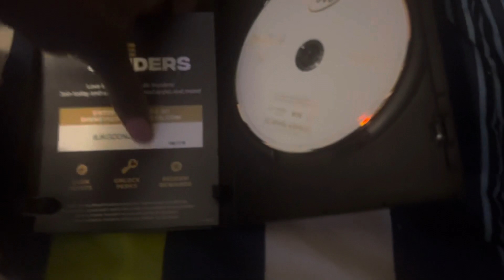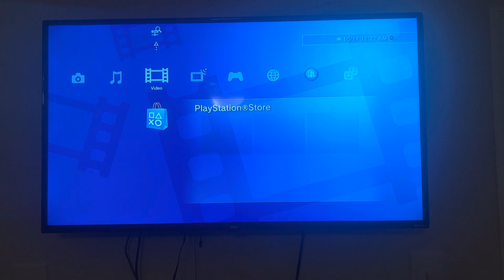Yakko Watches The Disney DVD Logo